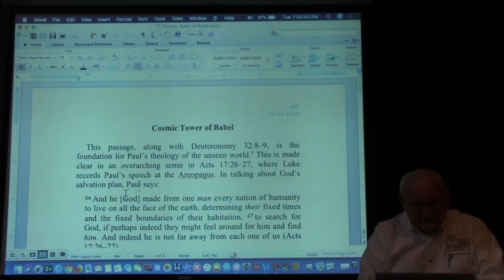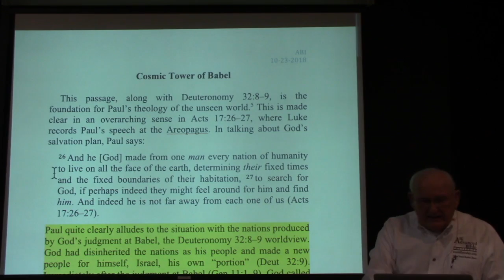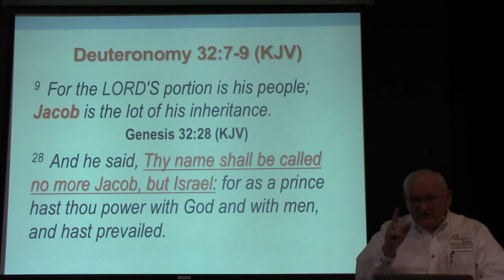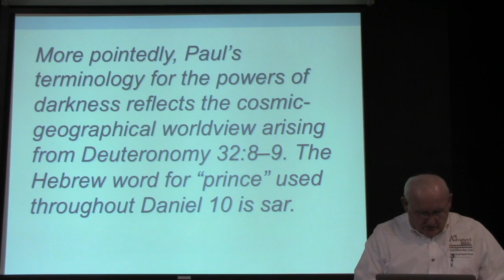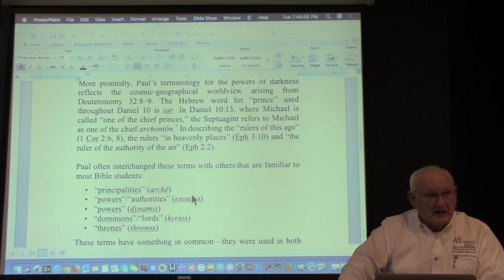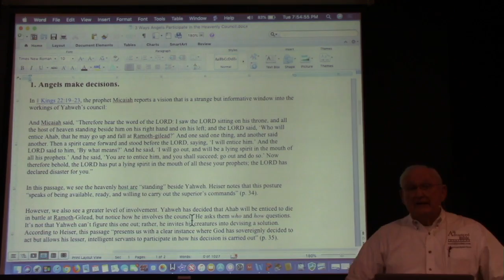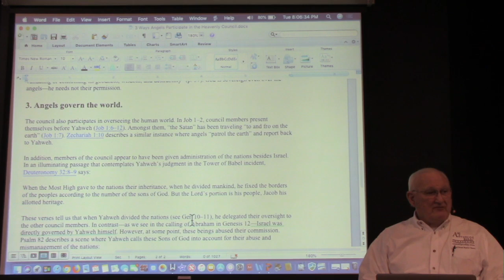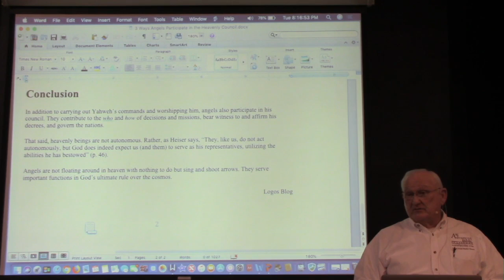The Advanced Bible Institute - Tuesday Evening October 30, 2018 - Dr. Freddie Young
Give online: gsbcconnect.info/giving

All performances in this video are covered by CCLI License # 178474 and CVLI License # 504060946

Rev. Jerry Pelfrey, Associate Pastor/Minister of Music

Grand Strand Baptist Church
350 Hospitality Lane
Myrtle Beach, SC 29579